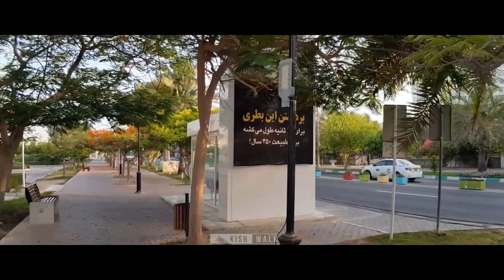Kish Island, A Walk on a Warm Spring Evening | پیاده‌روی در کیش در یک غروب گرم بهاری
KISH Island, An Island Of Heaven On Earth, a beautiful island in the Middle of Persian Gulf - Iran. One of the Best Places to see in the World.
Always clear blue sky, Pleasant warmth of the sun, Beautiful palm, coconut and banana trees, White sand beaches with one of the clearest sea waters in the world and many more, All has made this beautiful island one of the best places to visit and live.
I'm Hashem and I create videos from Every Places of this beautiful island for those who enjoy watching the beauties of the world.

And if you Enjoyed, I would be very Proud to Have You on my channel Subscribers.🌹

Here are some Popular Videos of the channel that others enjoyed; I hope you enjoy it too:

| Similar Videos |

| About Kish Island |

Kish Island is the most famous resort of Iran where people spend their holidays and vacations. The island is best Known as a visitor's paradise, with numerous malls, shopping centres, tourist attractions, and resort hotels. It has an estimated population of almost 40,000 residents and about 1 million visitors annually.
It has a Nickname of Pearl of the Persian Gulf. According to Wikipedia, Kish Island is one of the most-visited vacation destinations in the Middle East, after Dubai and Sharm el-Sheikh. also Kish Island is one of the sister cities of Dubai.

More information from Wikipedia:
Kish is located in the Persian Gulf, 19 km (12 mi) from mainland Iran, and has an area of approximately 91 km2 (35 sq mi) with an outer boundary of 40 km (25 mi) and a nearly elliptical shape. Along Kish's coast are coral reefs and many other small islands.
The island's surface is flat, lacking mountains or even high hills. Kish International Airport is built in the center on an elevated area 35–40 m (115–131 ft) above sea level. Its highest surface inclination extends from the airport to the shores near Shayan hotel.

| About KishWalk |

If you are the one Who Enjoys Watching People and Beautiful Places, Here is Exactly👌 Where you need to Be.

Here, in this Channel, I Create Videos of People and Beautiful Places ( Walking / Driving / Cycling Tours ), for those Who Enjoy Watching the Beauties of the World.

One of these beautiful places is KISH Island - Iran. For those who do not know The Beautiful Kish Island, I can just say Kish Island is An Island Of Heaven On Earth, One of the most beautiful places in the Whole World.
Kish Island is a resort island in the southern coast of Iran in the Persian Gulf.

| About Me |

I'm Hashem. I live here in Kish Island. I am the one Who Enjoys Watching People and Beautiful Places 😀.
For me, Watching People enjoying their lives is one of the most favourite things in the world and I try to do my best to create videos to show you people doing so, here in my channel. Also watching beautiful places like this beautiful Kish Island really makes me feel good. I hope you enjoy the videos too. And if you Enjoyed, I would be very Proud to Have You on my channel Subscribers.🌹 New videos are uploaded every week.

| Links |

| Copyright Permissions |

استفاده از ویدیوهای کانال کیشواک به هیچ عنوان مجاز نمی‌باشد. تمام حقوق متعلق به کانال کیشواک است.

| Hashtags |